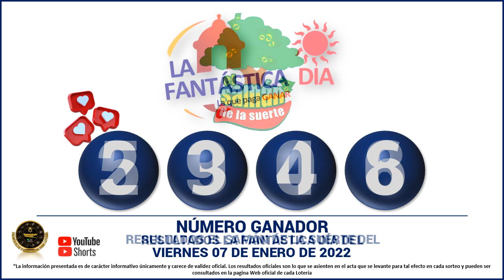Resultados del CHANCE DE LA MAÑANA del Viernes 07 de enero de 2022 ✅🥇🔥💰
Hola buenas tardes, te presentamos los resultados de las loterías y chances en Colombia, vamos con el Resultados del Chance Chances del día del Viernes 07 de enero de 2022.

Resultado chance 07 de enero
Resultado chance VIERNES 07 de enero